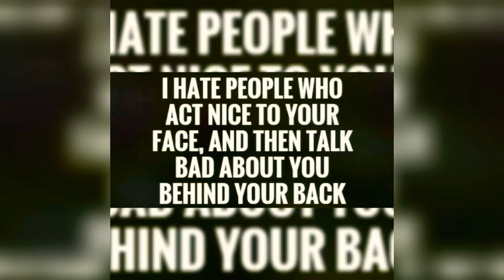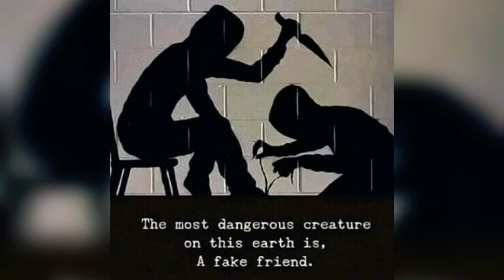Wenchi Rasz Ft. Jamir - Kontrali {Official Music Video} 2018 Prod By; Gaby Rast DRG💯